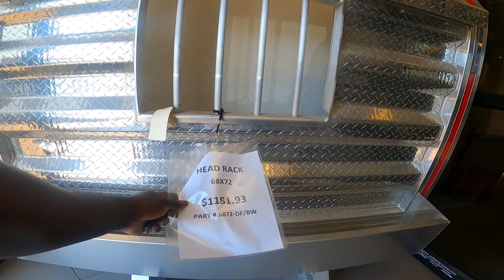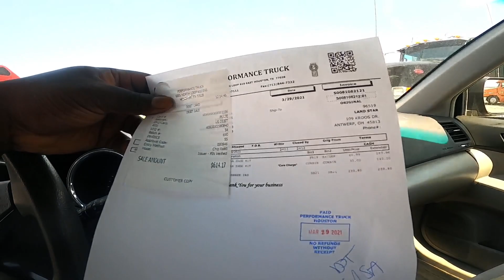TRUST THE PROCESS *FROM THE GROUND UP* SLOWLY TURNING GENESIS INTO A WHOLE NEW TRUCK/OWNER OPERATOR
This the first time to my channel thank you for.

If you want to use me as a reference go ahead